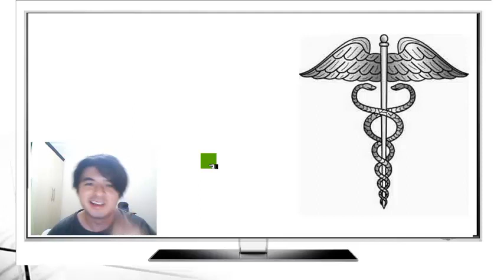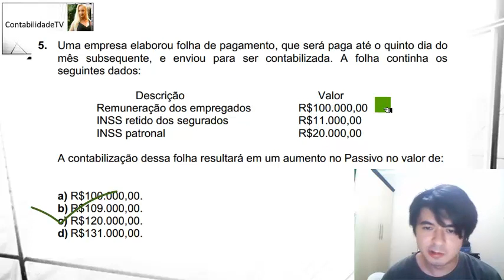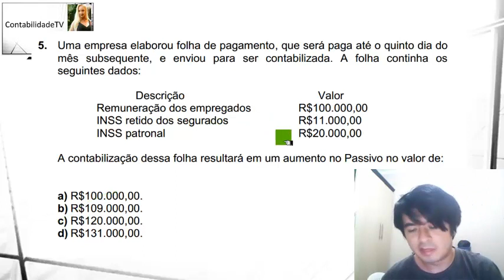EXAME DE SUFICIÊNCIA Técnico em Contabilidade 2011 prova 1 Questão 05 Folha de Pagamento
5. Uma empresa elaborou folha de pagamento, que será paga até o quinto dia do
mês subsequente, e enviou para ser contabilizada. A folha continha os
seguintes dados:
Descrição Valor
Remuneração dos empregados R$100.000,00
INSS retido dos segurados R$11.000,00
INSS patronal R$20.000,00
A contabilização dessa folha resultará em um aumento no Passivo no valor de:
a) R$100.000,00.
b) R$109.000,00.
c) R$120.000,00.
d) R$131.000,00.

Gabarito C